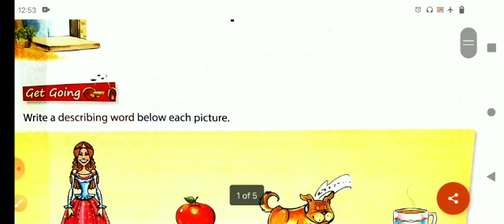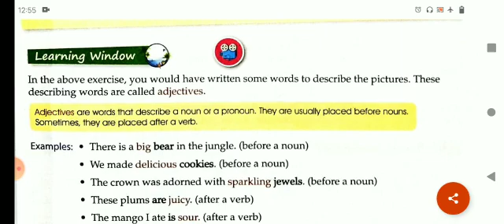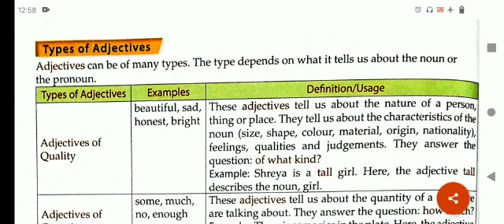Class-5 English Language Ch-5 Adjectives Part-1